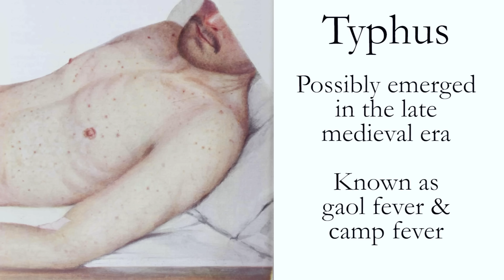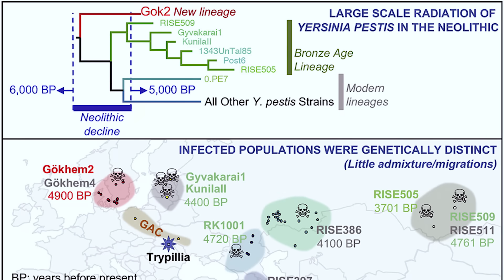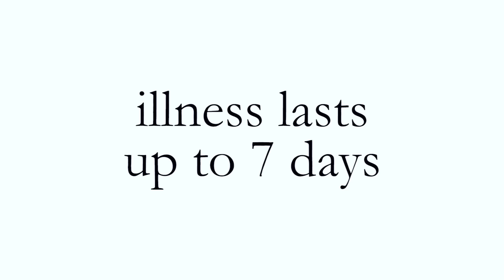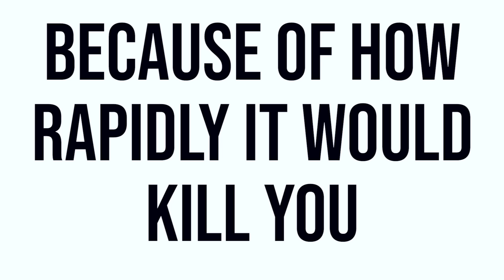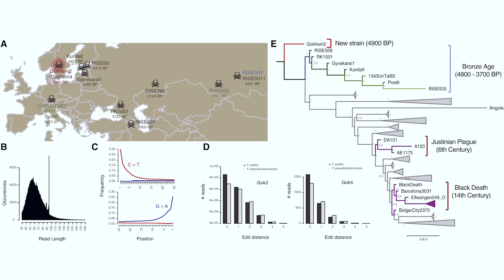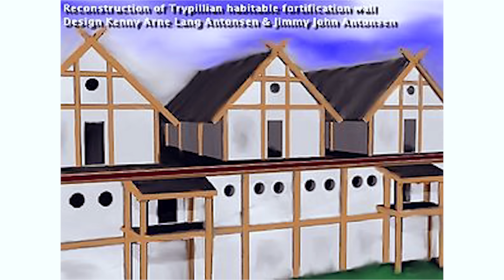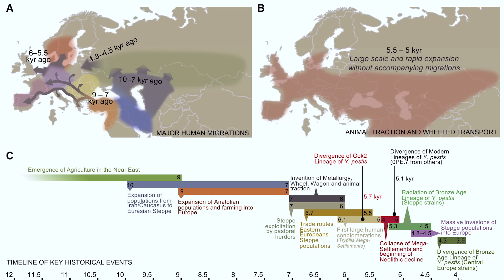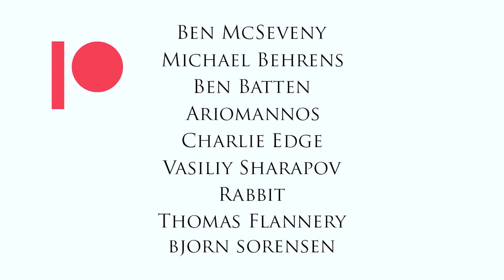Did a Deadly Plague Destroy Neolithic Europe?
What caused the Neolithic Decline in Europe? Was it the first great plague in history? And if so, did it cause a Neolithic apocalypse?

In the 4th Millennium BC, Neolithic Europe experienced a sustained decline. By about 3000 BC Western Steppe Herders like the Yamnaya and related groups migrated west into Europe, changing the genetics and culture forever, and bringing about the Bronze Age.

The male lineages of Neolithic Europe came to an end as the steppe herders had offspring with the Neolithic farmer women. Did this only happen because the settled farmers had already been brought to their knees by waves of plague?

In this video we look at the first recorded samples of the plague - Yersinia Pestis - the same bacterium that caused the Black Death and the Plague of Justinian and Bronze Age plagues.

Did the disease first become dangerous in the vast proto-cities of the Cucuteni-Trypillia culture in Eastern Europe?

*Related videos referenced in this video*

*My Books*

*My Links*

*Music*

*Video Sources*

Early Divergent Strains of Yersinia pestis in Eurasia 5,000 Years Ago - Rasmussen et al (2015)

Emergence and Spread of Basal Lineages of Yersinia pestis during the Neolithic Decline - Rascovan (2019)

Analysis of 3800-year-old Yersinia pestis genomes suggests Bronze Age origin for bubonic plague - Spyrou et al (2018)

*Video Chapters*

00:00 The Black Death in History
02:02 The Plague of Justinian
02:46 Neolithic Plague
04:49 How the Plague Kills You
06:43 Plague Emerges in Cucuteni-Trypillia
11:21 Historical Cause and Effect
13:01 Did Plague Depopulate Neolithic Europe?